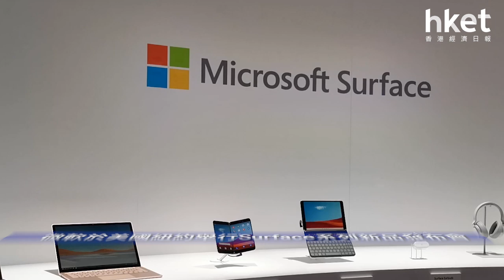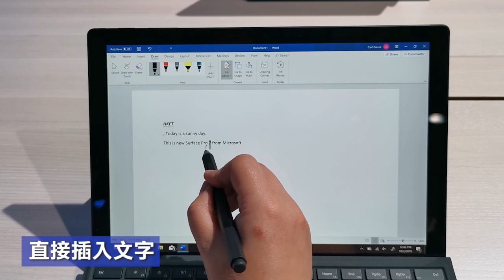紐約直擊 微軟Surface系列新品發布會